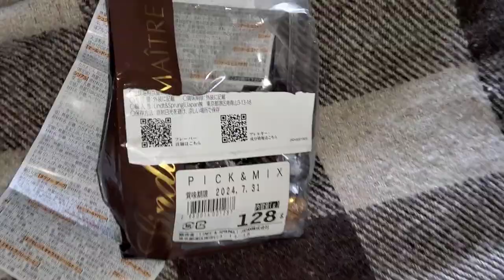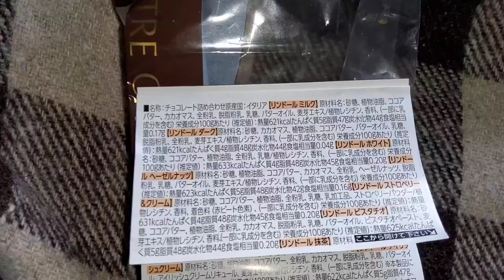Lindor lindt chocolate обзор 70% cacao/Lindor lindt chocolate review 70% cacao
Подарок фактически для меня самой, хотя делиться им буду точно. Сладость швейцарская, что приобреталась в Японии, как ни странно. А дорого, но хочется сказать оно того стоило.

The gift is actually for myself, although I will definitely share it. The sweetness is Swiss, which was purchased in Japan, oddly enough. It’s expensive, but I want to say it was worth it.